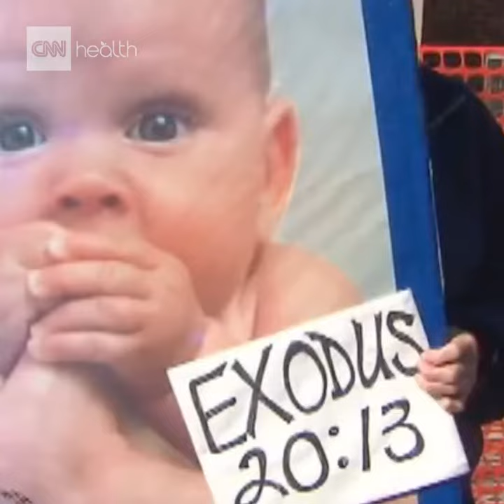Anti-abortion protests banned outside London clinic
A local council in London has voted to create a "buffer zone" outside an abortion clinic in a bid to protect women from pro-life campaigners accused of harassment and verbal abuse